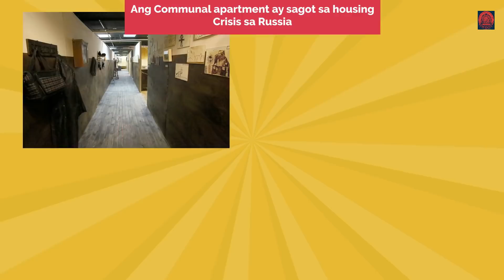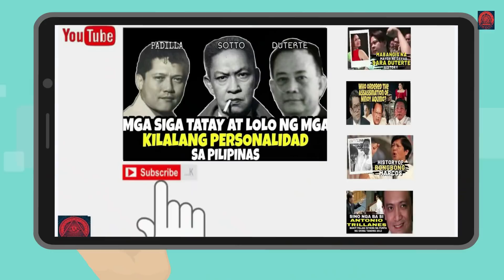SINO NGA BASI VLADMIR PUTIN? ANG KINATATAKUTAN PRESIDENTE SA MUNDO DAHIL SA NUCLEAR BOMB HISTORY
In May 2012, Vladimir Putin became the fourth president; he was re-elected in March 2018 and inaugurated in May to a six-year term.